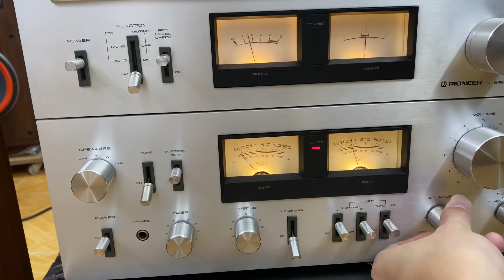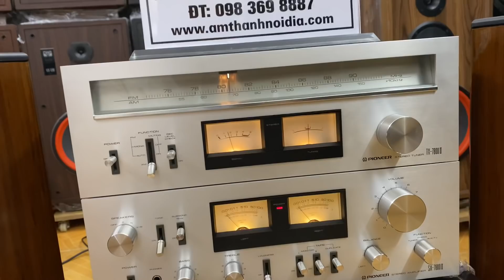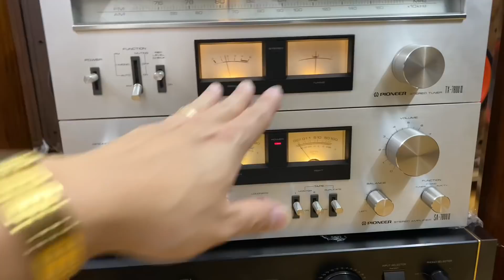Loa Tannoy611 nghe mắt cứ díu như a nghiện😁😁Phê thật,âm thanh rất hay khi kết amly Pioneer7800ii👍